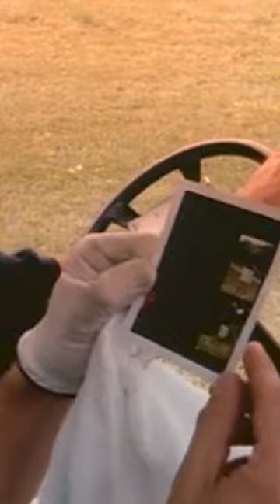Talk birdie to me. Who do you think had the lowest handicap back then?